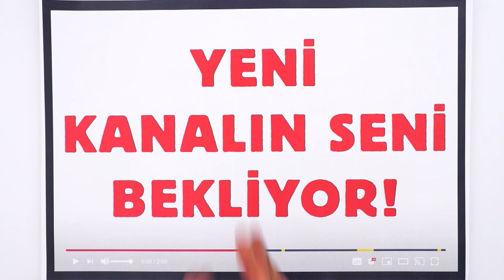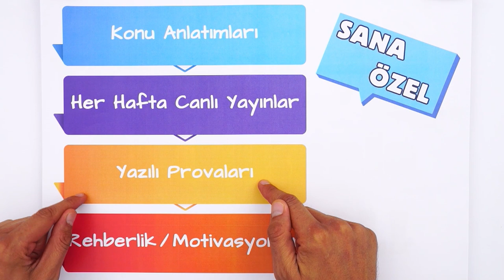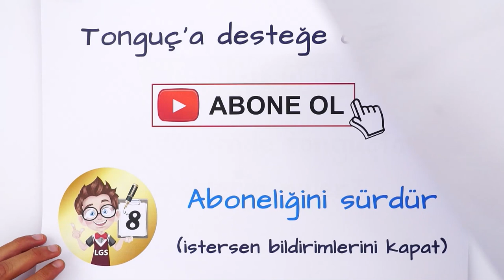Tonguç'a Desteğe Tam Gaz Devam! ⚡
Artık 9. Sınıfsın, Liselisin!
Yeni kanalında yepyeni içerikler seni bekliyor! İstersen bildirimlerini kapatabilirsin. 🥰